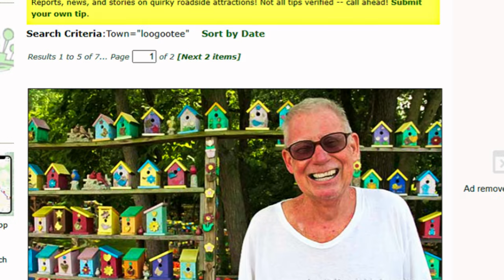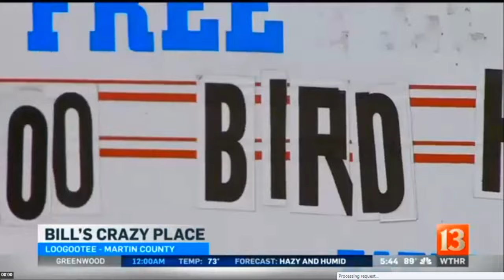Calvert Extra Sink Whiskey | Is It Worth It?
This review of Calvert Extra pays homage to all those parents and grandparents out there that still keep whiskey underneath the sink...and forget about it!  "Sink Whiskey" stays hidden under the sink for decades and becomes a bit of a forgotten treasure. Can Sink Whiskey be any good? Let's find out!  Calvert Extra, distilled by LUXCO, is frequently referred to as Cocktail Whiskey because of its neutral spirit content. Also, Calvert Extra is made from 70% grain neutral spirits and 30% straight whiskey. So, while it was once labeled as a "bourbon" it can no longer utilize that title.

Find out more about this bottle here:

Jean and Charlie Review This Dram The Best Way They Know How...by having FUN!!! We Hope You Enjoyed This Episode!

If you want a Glencairn like what we use, here is a link to get a set of 4

Here is a single Glencairn glass

If you'd like to BLOW YOUR MIND and really discover what your whiskey can become, here is an Angel's Share glass water dropper like ours